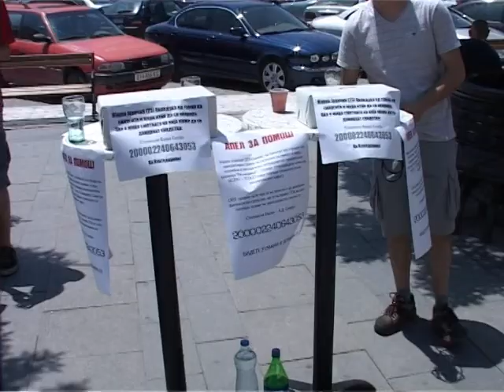Апел за помош за 23 годишниот Јовичиќ кој боледува од тумор на видот